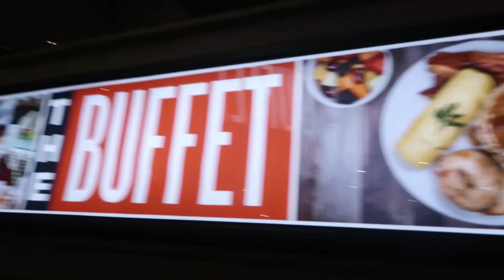VEGAS! Triple Crown Royale Vlog ft. Emy Part 1